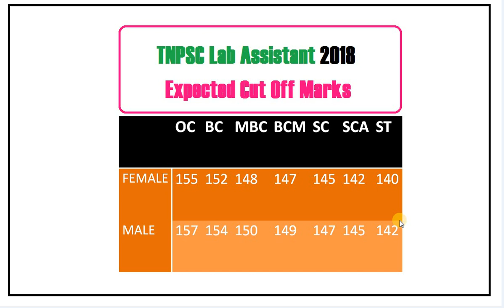TNPSC Lab Assistant 2018 Expected Cut Off Marks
TNPSC Lab Assistant Result 2018 Expected Cut Off Marks Analysis